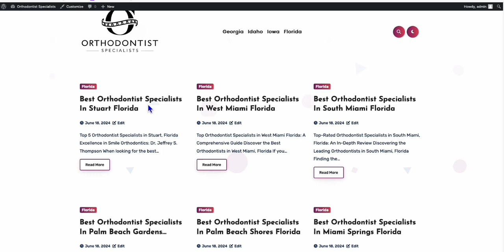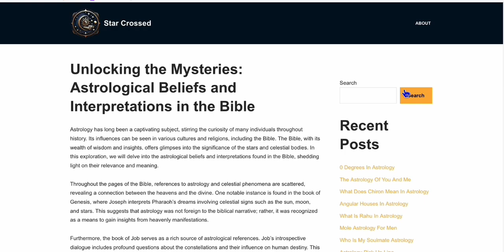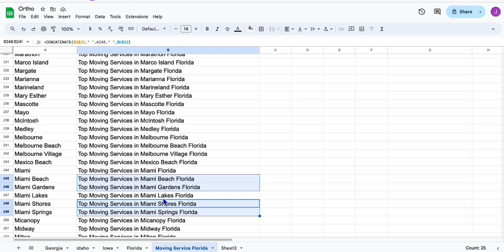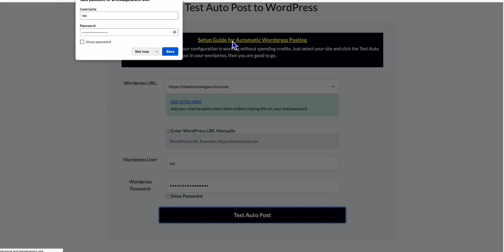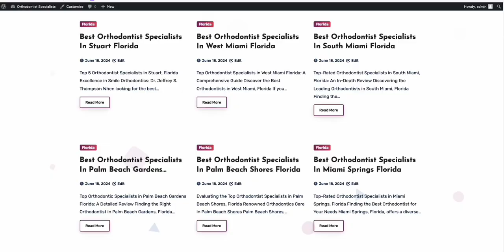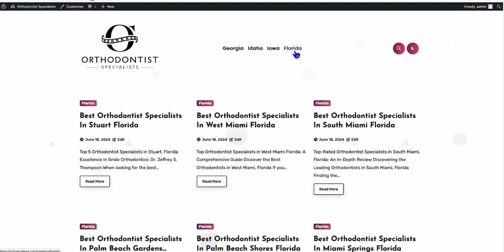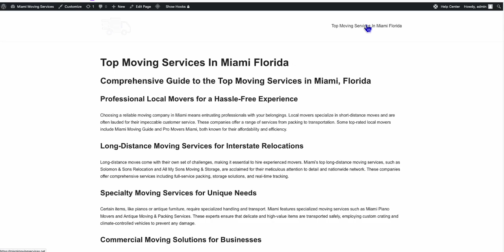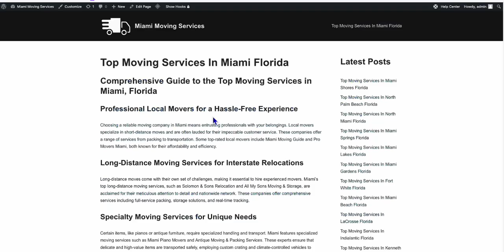Boost New Site Domain Rating from 0 to DR 30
Watch These